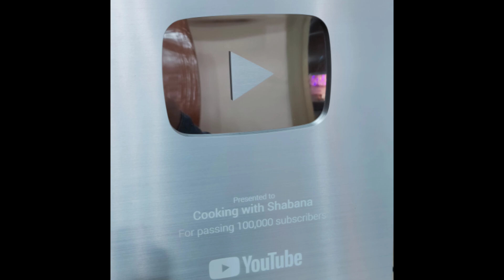Happy Birthday Ammi 🥰